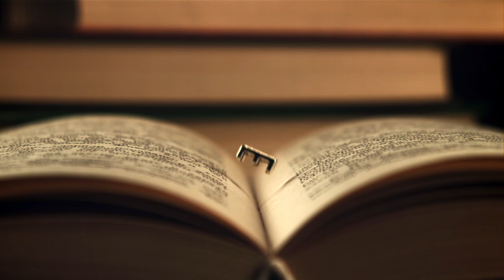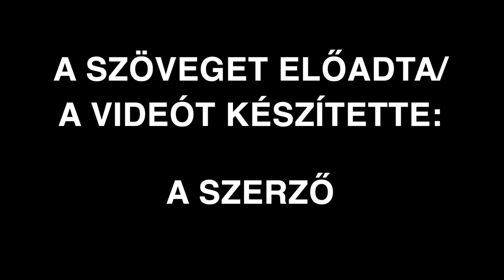A TE METAMORFÓZISOD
Kedves Néző!

Mielőtt megnézed a videót, olvasd el kérlek!

Néha rám jön a kényszer, hogy írjak és meglehet, hogy bizarr vagy eltérő szavakat  vetek papírra/monitorra, de mindig ez lebegjen a szemed előtt, hogy ez egy idegen ember (jelenesetben én) képzelt világához tartozik.
Nem ajánlom a videó megtekintését azoknak, akik nem szeretnek álmodozni, képzelődni, elvonatkoztatni! Nem szégyen, ha az ember közhelyes/hétköznapi dolgok felé fordítja a fejét. Néha én is szoktam.
De amit írok, a gondolat az jön és nem tudom irányítani, ezt le kell leírnom. Nem nagyon változtatok rajta, maximum a megfelelő szórendbe próbálom önteni a legbelsőmet.

Jó szórakozást!